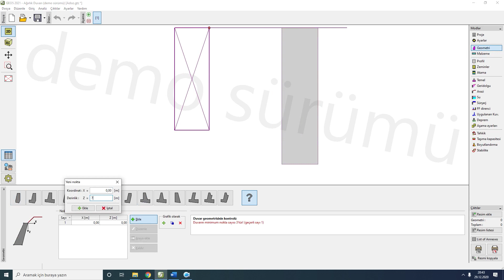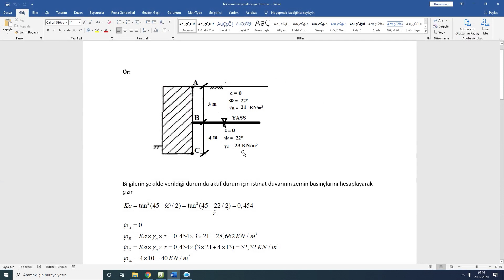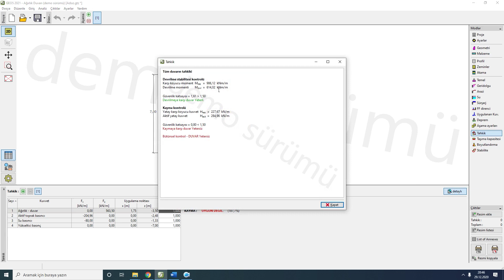26 Ağırlık Duvarı Tek Zemin ve Yeraltı Suyu Durumu Geo5 Çözümü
Zemin Mekaniği Yanal Zemin Basınçları